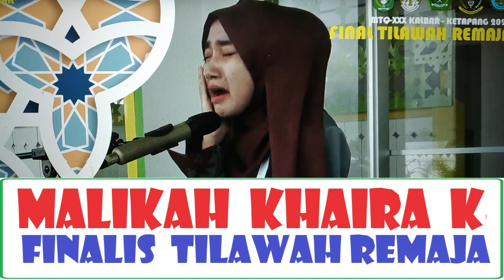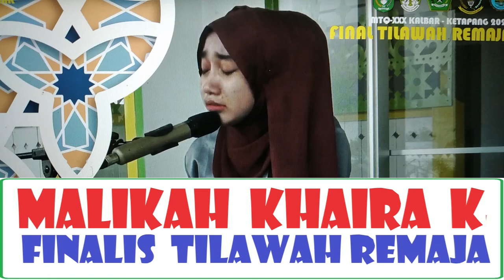MALIKAH KHAIRA R // FINALIS TILAWAH REMAJA // MTQ XXX KALBAR / KETAPANG // 2022